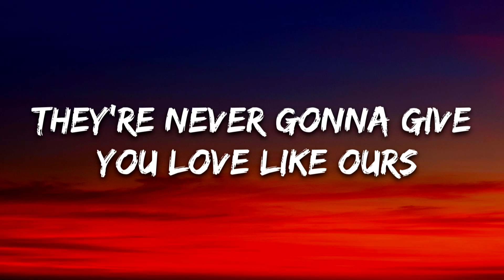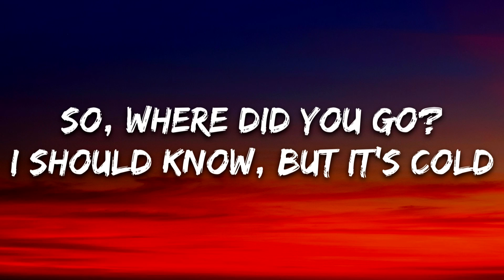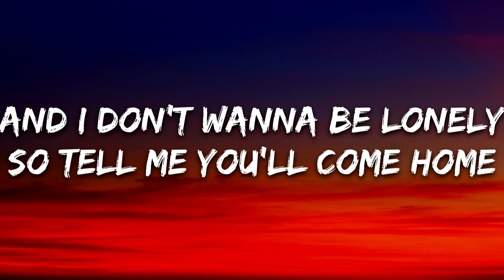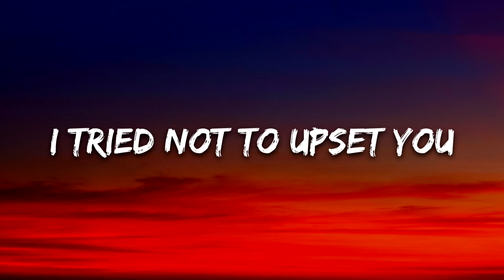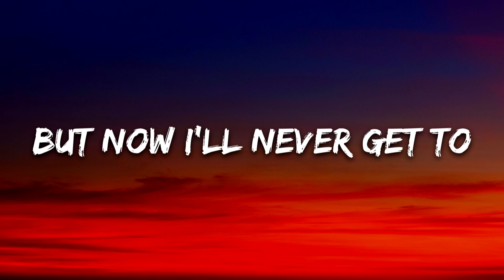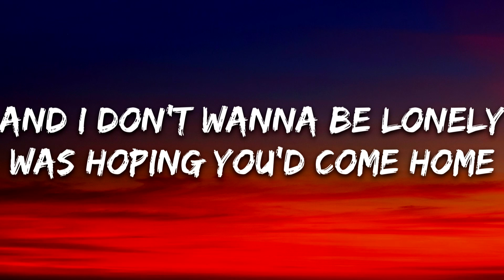Billie Eilish - ilomilo (Lyrics)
🎤 Lyrics: Billie Eilish - ilomilo

[Verse 1]
Told you not to worry
But maybe that's a lie
Honey, what's your hurry?
Won't you stay inside?
Remember not to get too close to stars
They're never gonna give you love like ours

[Chorus]
Where did you go?
I should know, but it's cold
And I don't wanna be lonely
So show me the way home
I can't lose another life

[Refrain]
Hurry, I'm worried

[Verse 2]
The world's a little blurry
Or maybe it's my eyes
The friends I've had to bury
They keep me up at night
Said I couldn't love someone
'Cause I might break
If you're gonna die, not by mistake

[Chorus]
So, where did you go?
So tell me you'll come home

[Bridge]
I tried not to upset you
Let you rescue me the day I met you
But now I'll never get to

[Refrain]
Hurry, I'm worried

[Outro]
Was hoping you'd come home
I don't care if it's a lie